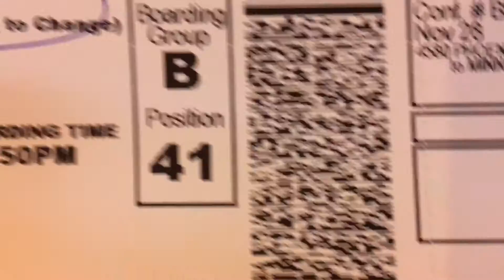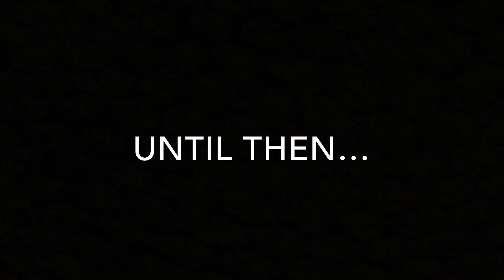Coming Home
Flying Home
 Window Seat - Packy